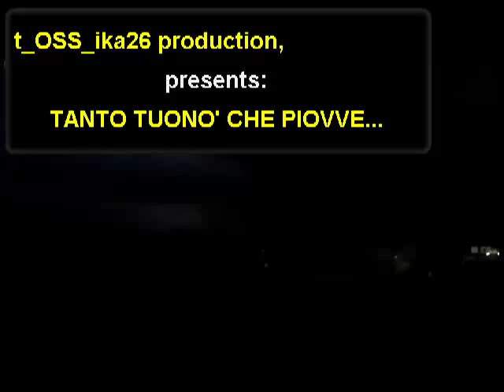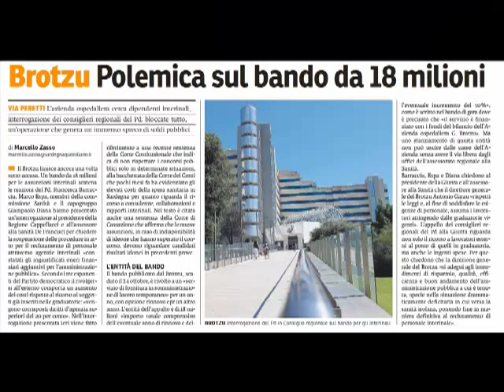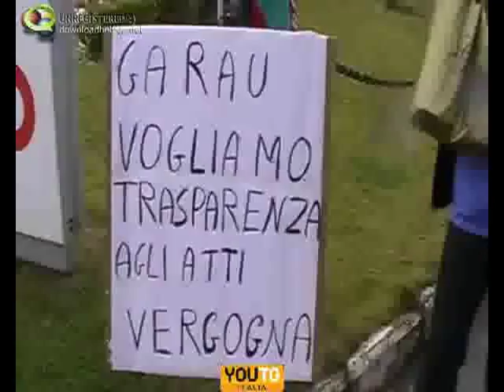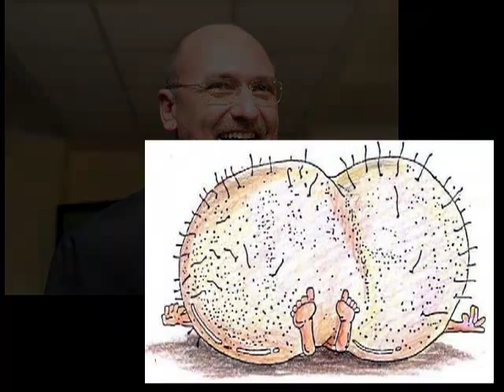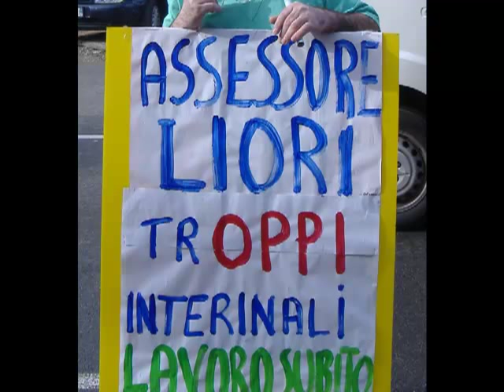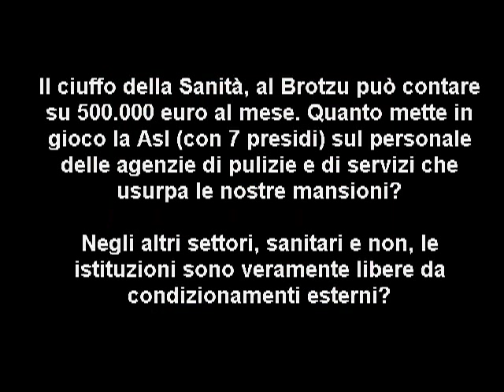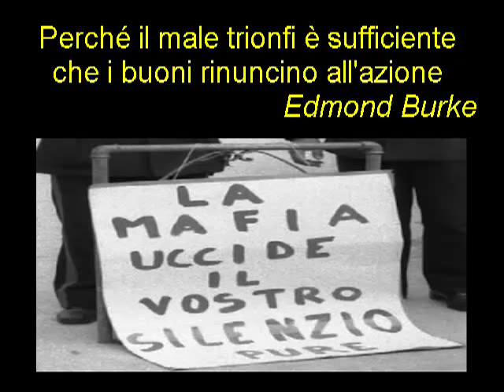Esiste la Mafia in Sardegna?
Si consiglia di CHIUDERE IL BANNER PUBBLICITARIO!

Gli O.S.S. Idonei in Graduatoria dissotterrano l'ascia di guerra.

Non si potrà dire che non vi abbiamo dato tempo.
Il vostro silenzio, per l'ennesima volta, rappresenta la più eloquente delle risposte.

Nessuna licenza poetica è stata concessa alla voce fori campo.
Confidiamo che il titolare possa rapidamente realizzare che è giunto il momento di vivere almeno un giorno della propria misera esistenza da uomo, mettendosi a disposizione delle autorità competenti.
Nel caso contrario, che, alla luce della nostra esperienza, appare l'ipotesi più plausibile, lo staneremo noi.
Sarà solo il primo della serie.Non siamo più disposti a fare prigionieri.
Non possiamo tollerare che le istituzioni, nate per tutelare il cittadino, siano ridotte a una chiavica da personaggi, di cui il chiamato in causa è solo la punta dell'iceberg.
Non possiamo tollerare che i loro portavoce possano esprimersi in un modo tanto spudorato e senza alcun freno inibitorio, nell'esercizio delle proprie funzioni istituzionali, anche se un differente comportamento nulla cambierebbe alla realtà dei fatti.

Forti della convinzione che un'interrogazione "popolare", di questi tempi, possa valere ben più delle analoghe "consiliari", si bandisce il concorso "CACCIA ALLA VOCE". Ricchi premi in palio! Il vincitore si aggiudicherà un accendisigari e un appendiabiti. Su queste pagine saranno pubblicate dettagliate istruzioni per il ritiro di chiodo e fiammifero. Non verranno prese in considerazione segnalazioni e accozzi. Evitate le raccomandazioni, almeno qui...

Link ai sorgenti:
mp4 640X480: coming soon
mp4 1280X720: coming soon

Apprendiamo in questo momento quanto occorso all'On.Oppi cui rivolgiamo i più sinceri auguri.

Cagliari, 8 febbraio 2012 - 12:00

In immediato accoglimento delle lamentele della sinistra per il fotogramma di presentazione imposto da Youtube, è stata disposta questa nuova versione del video, la cui coda in fermo immagine è funzionale unicamente a fregare la piattaforma di videosharing, facendo apparire quello che voglio io.
Ci scusiamo per l'inconveniente occorso, risolvibile già nelle prime ore se fosse stato prontamente segnalato, visto che il materiale lo abbiamo inviato in tempo reale anche al mittente della contestazione.

Cagliari, 11 febbraio 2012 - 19:02